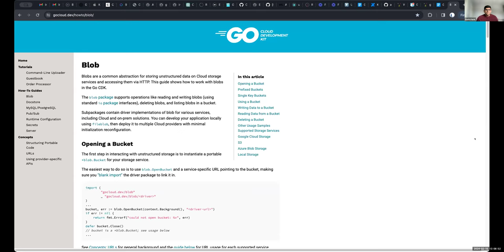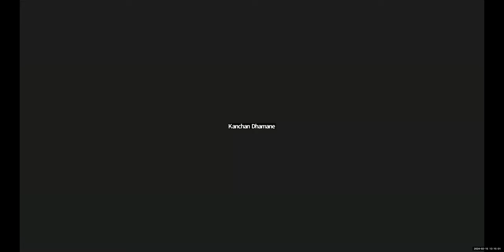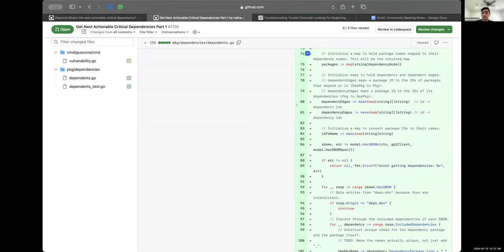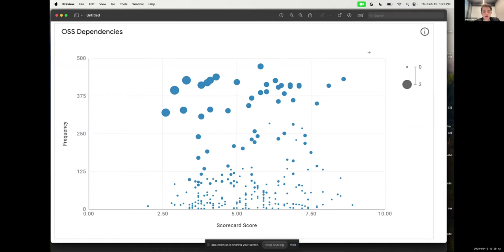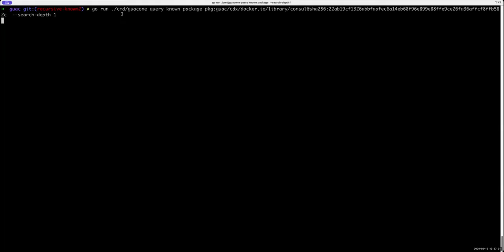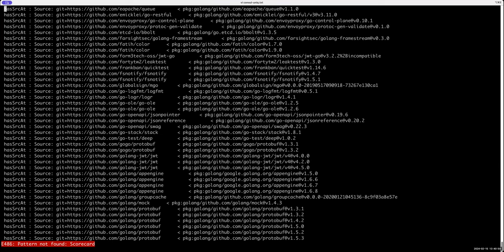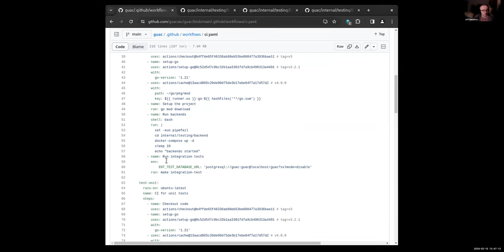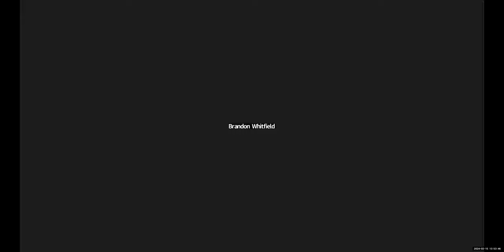GUAC Community Meeting: 2024-02-15